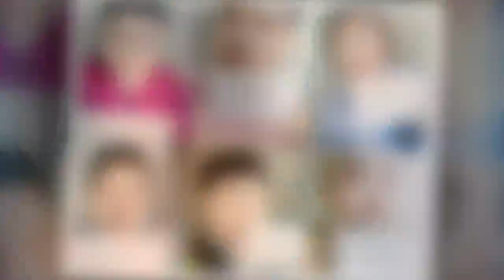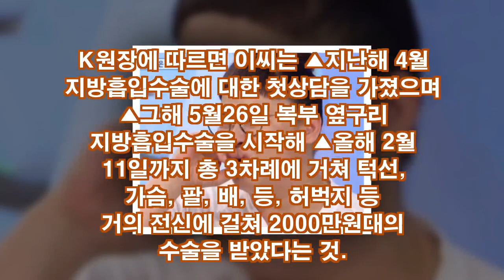이영자 前 매니저들, 갑작스런 충격 폭로 이어가